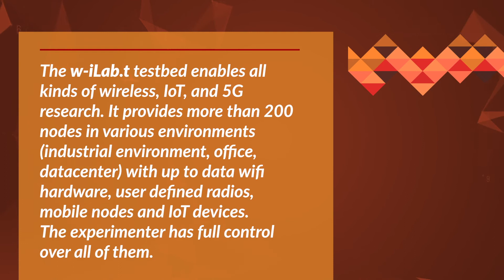FED4FIRE+ Testbeds | w-iLab.t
The w-iLab.t testbed enables all kinds of wireless, IoT, and 5G research. It provides more than 200 nodes in various environments (industrial environment, office, datacenter) with up to data wifi hardware, user defined radios, mobile nodes and IoT devices. The experimenter has full control over all of them.